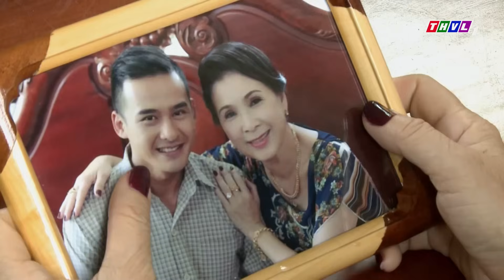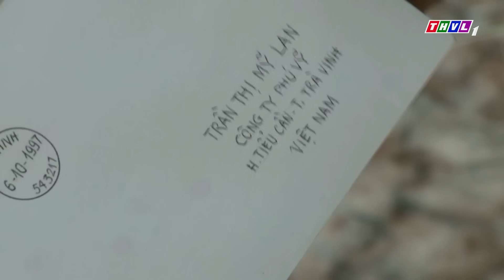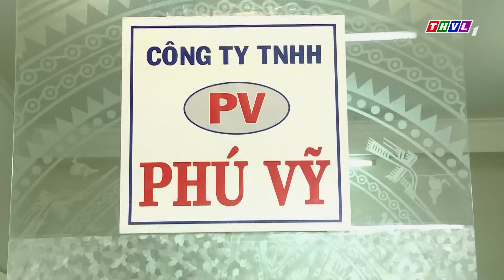Phim Bộ Tình Cảm Tâm Lý Việt Nam Hay Nhất 2021- Giọt Lệ Bên Sông Tập 10 | Nhật Kim Anh, Cao Minh Đạt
Phim Việt Trên THVL là kênh youtube tổng hợp những bộ phim Việt Nam hay nhất, thuộc các thể loại khác nhau như: phim tình cảm gia đỉnh, phim tình yêu, phim tâm lý tình cảm, phim lãng mạn,... được phát sóng trên đài Truyền Hình Vĩnh Long được đông đảo khán khả ở các độ tuổi khác nhau yêu thích.
Chúc mọi người có những giấy phút vui vẻ khi xem phim trên kênh nhé